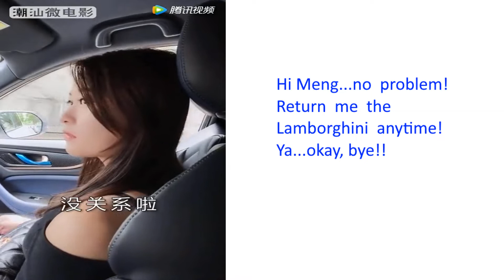Teochew Comedy 116 - Dishonesty (潮州搞笑- 不诚实的行为)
Stories of dishonest behavior.